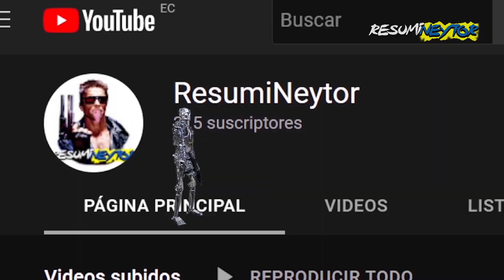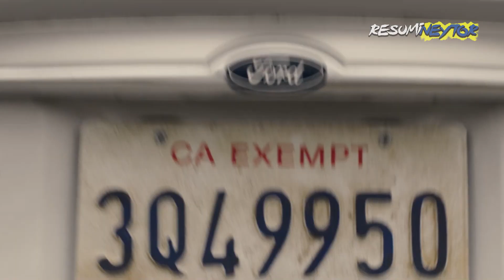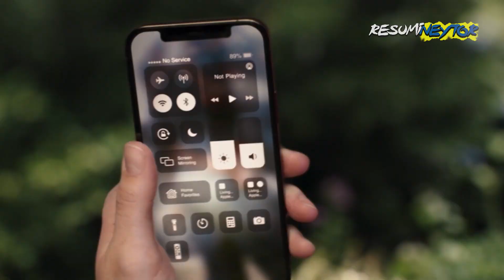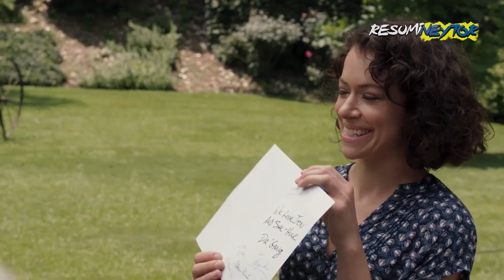SHE HULK: ¿QUIENES SON EL HOMBRE TORO Y ÁGUILA | Resumen + Datos CAP 7 || ResumiNeytor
Aquí les dejo el resumen del séptimo capítulo de SHE HULK por si aún no han visto.